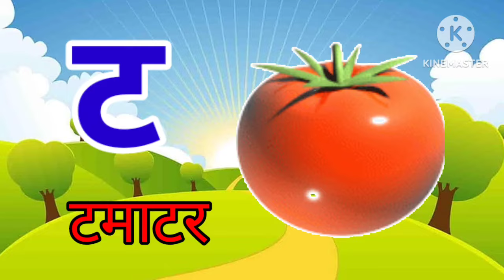अ से अनार, आ से आम, हिंदी वर्णमाला, अआइईउऊ,क से कबूतर,a se anar,aa se aam, हिंदीस्वरब्यंजन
k se kabutar wala catton
k se kabutar kh se khargosh ga se gamla
abcd
hindi alphabets
hindi rhymes
hindi rhymes song
hindi varnamala
nursery balgeet
nursery rhymes
अ से ज्ञ तक hindi

हिंदी वर्णमाला

हिंदीवर्णमाला
हिंदी स्वरमाला
हिंदी बालगीत
वर्णमाला
अ से अनार
असेअनार

my Channel